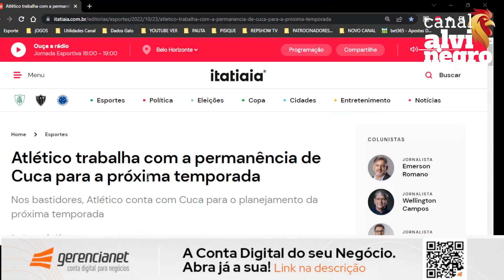💣 BOMBA SOBRE PERMANÊNCIA DE CUCA PRA 2023!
💰 ESPETBET 💰
🦷🦷ODONTO-CIDI🦷🦷
🎟️ SEASON TICKET 🎟️
🇺🇸 AMERICAN GALO 🇺🇸

➡️➡️:  ⭕️ URGENTE ⚠️ INVESTIDA PESADA EM KENO 🔚 SAÍDA DE GRAÇA? VÃO PAGAR? 🤔 VAMOS AOS FATOS! E AOS NUMEROS

LIVE GALO
LIVE ATLÉTICO